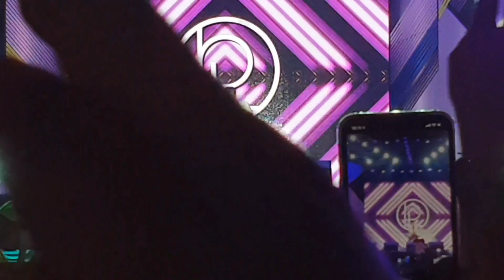[FANCAM] 181117 เป๊ก ผลิตโชค @ Thailand Top 100 by JOOX 2018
Nobody Like You, โทษที่เอาแต่ใจ (sorry), ถูกคนแล้ว, First Lady, ไม่มีใครรู้